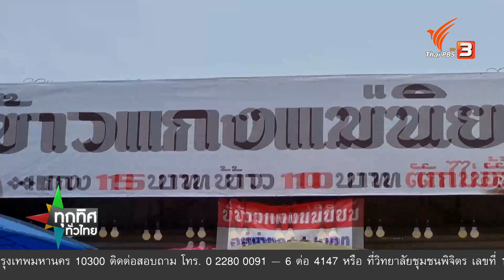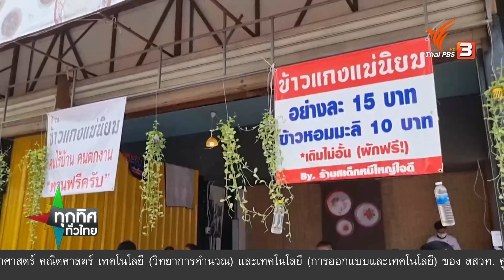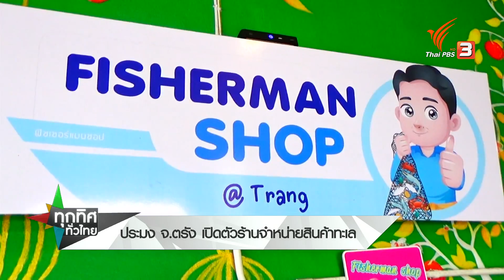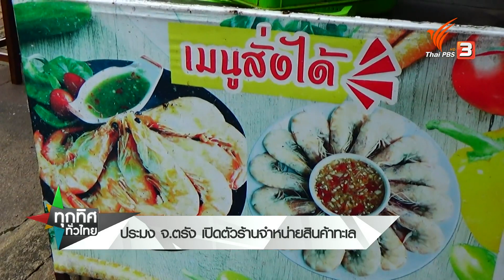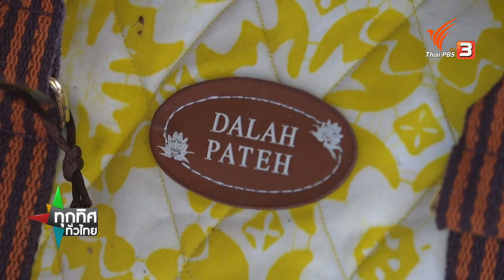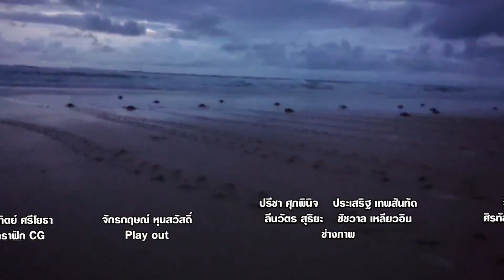รวมกลุ่มแปรรูป-ทอดปลาพร้อมรับประทาน จ.พิษณุโลก : ทุกทิศทั่วไทย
รายการทุกทิศทั่วไทย ประจำวันที่ 8 มิ.ย. 65
รวมกลุ่มแปรรูป-ทอดปลาพร้อมรับประทาน จ.พิษณุโลก
วิสาหกิจชุมชนจังหวัดพิษณุโลก แปรรูป ปลาตากแห้งทอดกรอบพร้อมรับประทาน กินได้ทั้งตัว สร้างรายได้จากการหาปลาในพื้นที่

ปลูกชะงูพืชป่าขายดี จ.สุโขทัย
ศันสนีย์ แสวงศรี พารู้จักกับ ต้นชะงู พืชพื้นถิ่น อำเภอบ้านด่านลานหอย จ.สุโขทัย นำมาปลูกหลังบ้าน สร้างรายได้เสริม

ต่อยอดโคร๊ะสู่ลวดลายบนผ้าบาติก จ.สตูล
กลุ่ม “ดาหลาปาเต๊ะ” นำ “ลายโคร๊ะห่อผลจำปาดะ” ต่อยอดเป็นลายผ้าพื้นเมือง ส่งเสริมทั้งผ้าและผลไม้ของดีจังหวัดให้เป็นที่รู้จัก

ติดตามชมได้ในรายการทุกทิศทั่วไทย วันพุธที่ 8 มิถุนายน 2565 เวลา 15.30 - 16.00 น. ทางไทยพีบีเอส หรือรับ ชมย้อนหลังได้ทาง